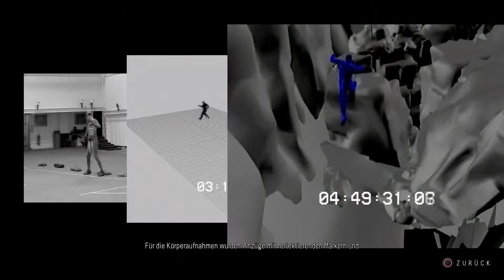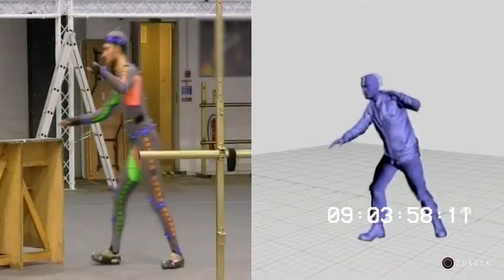MAKING OF Until Dawn PS4 Von der Bühne zum Bildschirm Part 2 FullHD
-Until Dawn-  1080p 60FPS Hinter der Kulisse German SWISS
Survival Horror von Supermassive Games/Sony/EA 2015